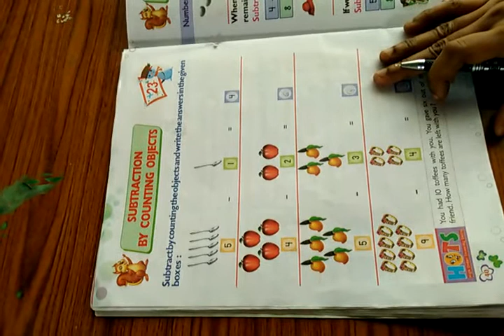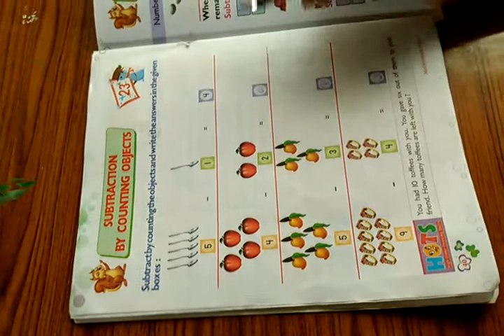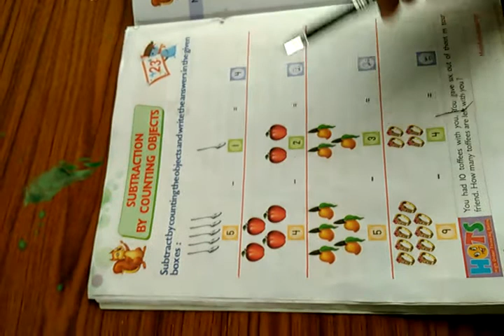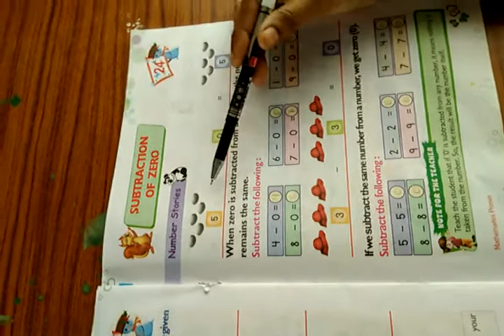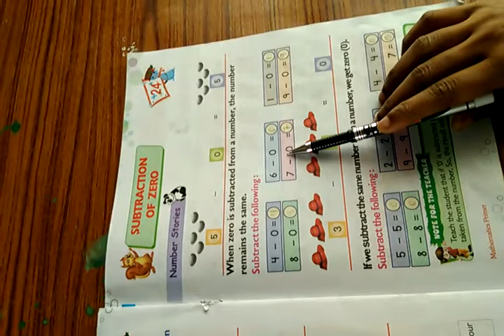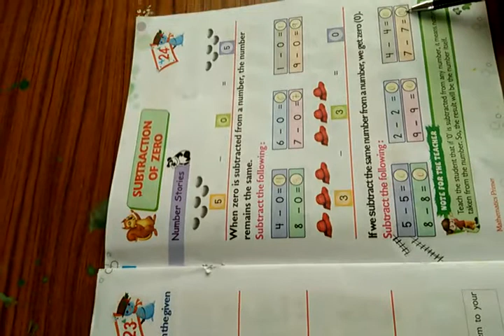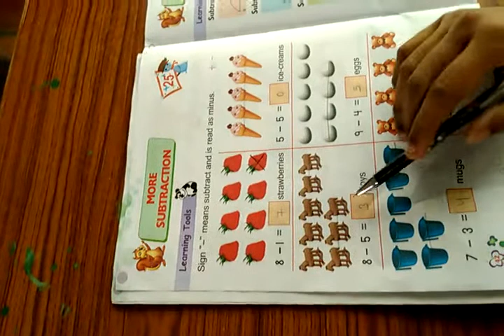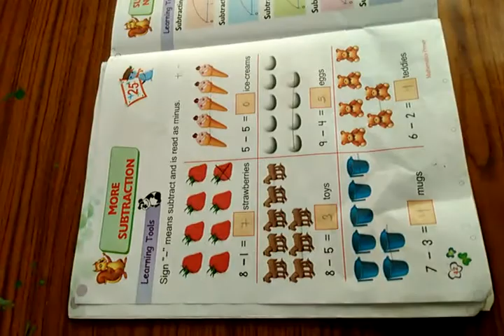UKG maths ch-23,24,25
This video is for class ukg